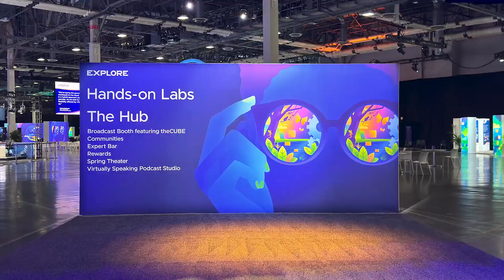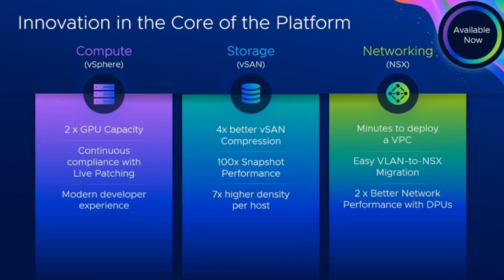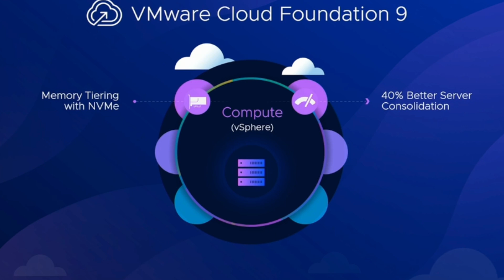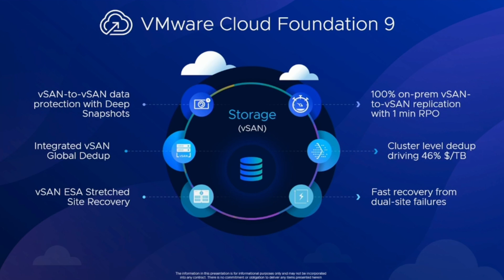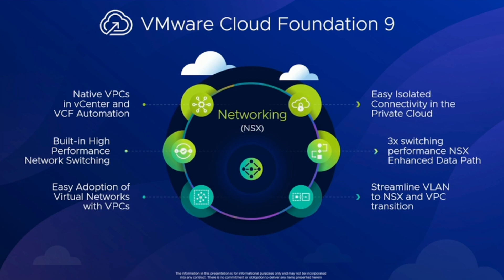Introducing VMware Cloud Foundation 9 with Anu Kirpekar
At VMware Explore 2024 in Las Vegas, VMware Cloud Foundation 9 was introduced – a significant leap forward that will streamline the transition from siloed IT environments to a unified, integrated private cloud platform. On this episode of the Virtually Speaking Podcast Head of VCF Platform Engineering, Anu Kirpekar shares how VMware Cloud Foundation 9 will make the deployment, consumption, and management of a secure and cost-effective private cloud faster and easier than ever before.